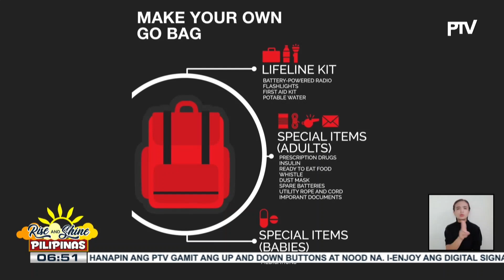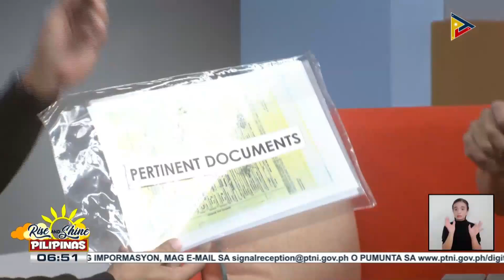Mga dapat na laman ng emergency bag